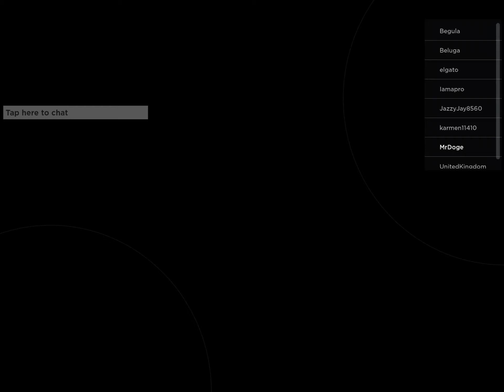How To Get The LahToo Touch Badge On PLS DONATE 💸